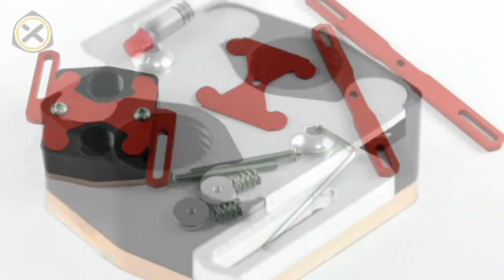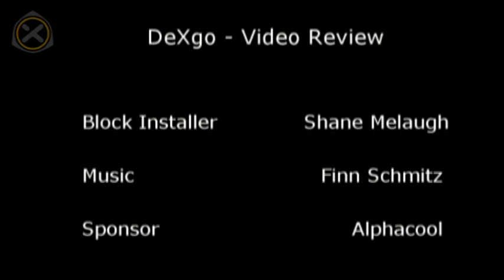EN - Alphacool Smart Motion Universal Mainboard Waterblocks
In this video, I introduce the Alphacool Smart Motion universal motherboard waterblocks (northbridge and southbridge). The blocks are available in six different colour-combinations and the mounting system is designed in such a way that the blocks should be compatible with pretty much every mainboard available.

The video also features a quick installation demonstration so that you can see how this block gets installed.